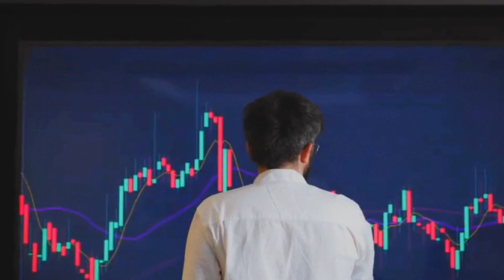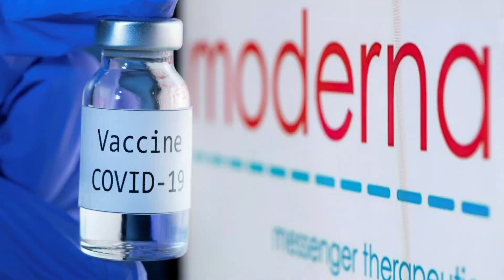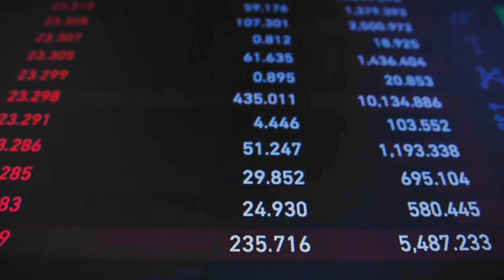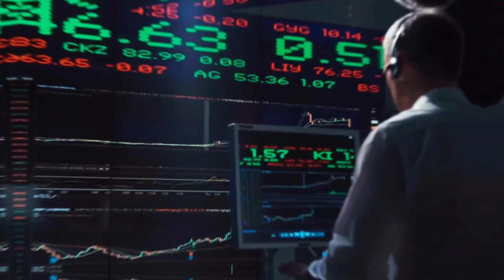BEST STOCKS TO INVEST IN 2023 - A QUICK STUDY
Technology, healthcare, and renewable energy are all poised for growth in 2023, with tech companies driving the market's growth. Investing in the stock market can be a great way to grow wealth, but only invest money that you can afford to lose. Watch this video to learn more about what all the possiblities are.